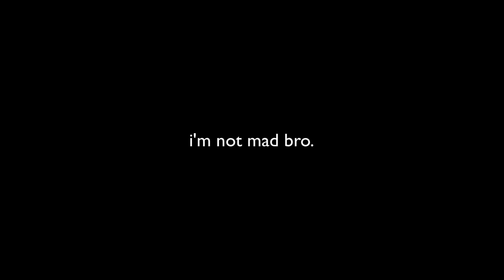5 Mistakes Aspiring Producers Make *healthy reality checks for aspiring producers*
5 things I wish I would have known when I began my journey of becoming a music producer & 3 things you need to be doing if you' are serious about pursuing a career as an artist/producer!

To my regulars here at the channel,
Know that this video is meant to make you laugh while encouraging you to spend your precious time & resources gaining skills through creating music... I'm not mad (sorry for YELLING!) :P -Dean

**Get My 5 Part GarageBand Mini Course**
If you're new to creating/recording/producing your own music this course will give you a jump start!